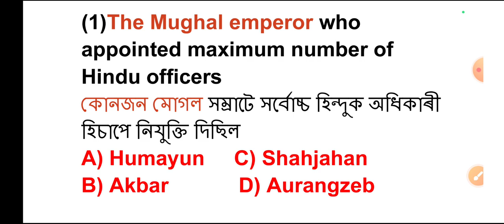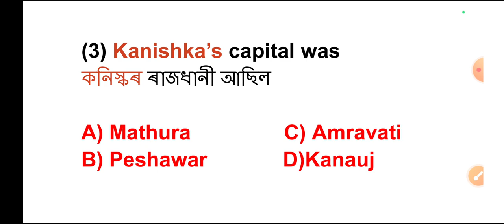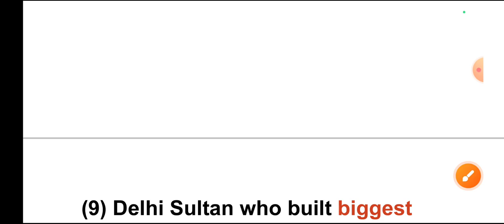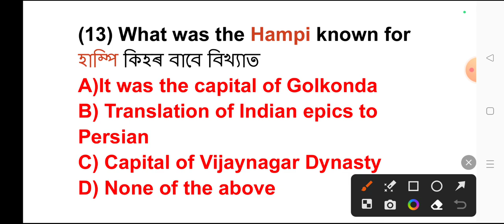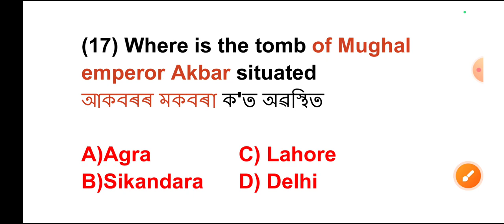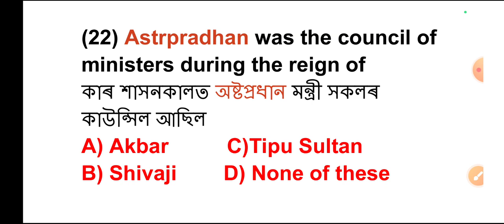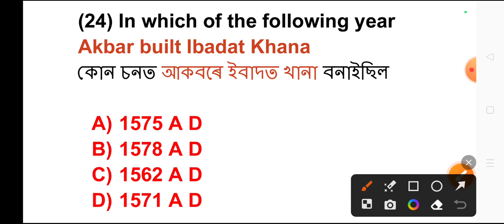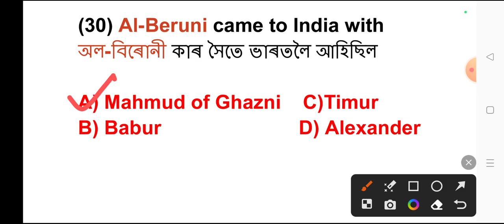ভাৰতৰ মধ্যযুগ | 30 MCQs | Medieval Indian History In Assamese | Important for ADR 2.0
In this video, we present a comprehensive set of Multiple Choice Questions (MCQs) on Indian Polity, curated specifically for competitive exams in 2023. Whether you're preparing for UPSC, SSC, or any other government exam, these questions will enhance your knowledge and boost your exam readiness.

📚 We regularly provide exam-related content, including more MCQs, study tips, and exam strategies. Your success is our priority!